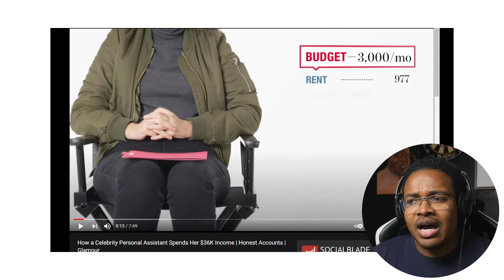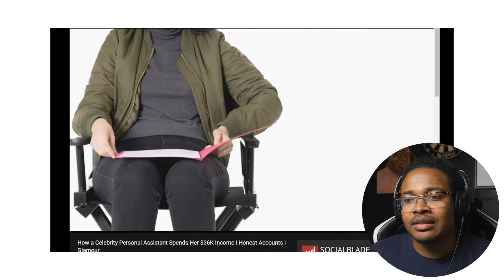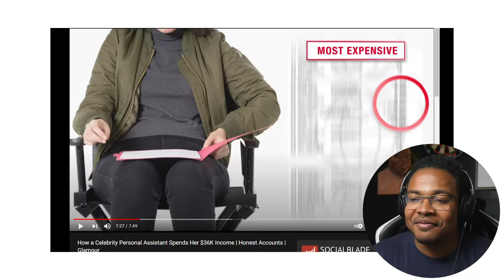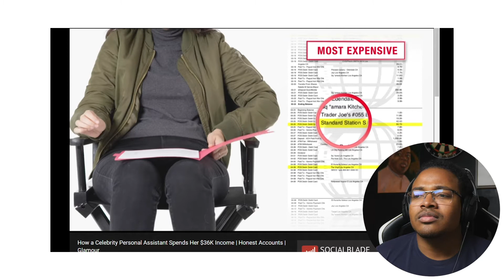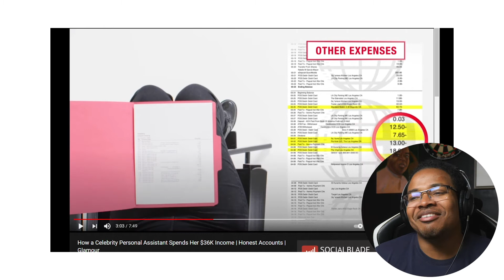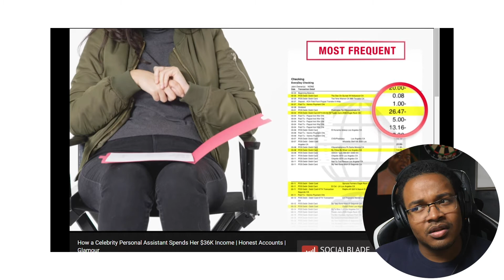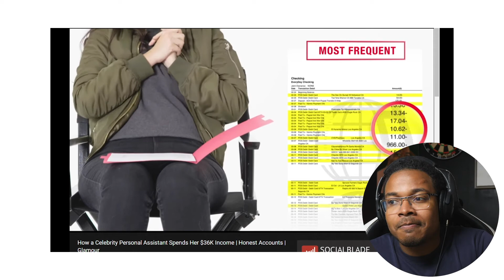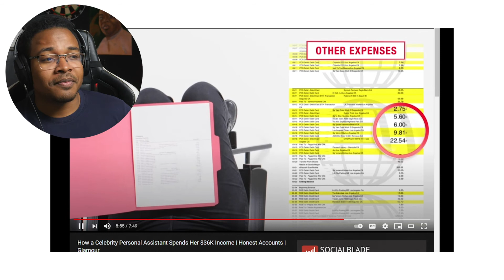Accountant Reacts: how a celebrity personal assistant spends her $36k income